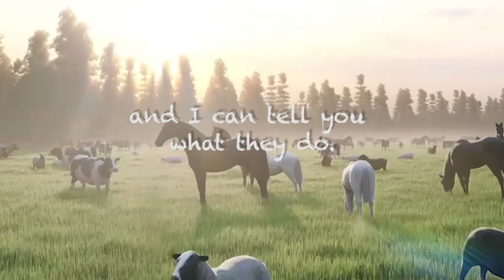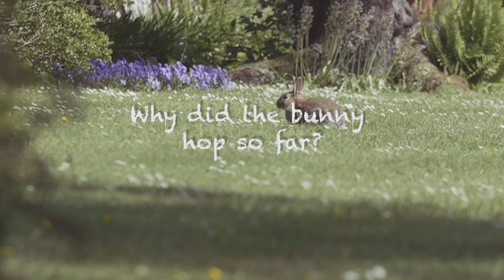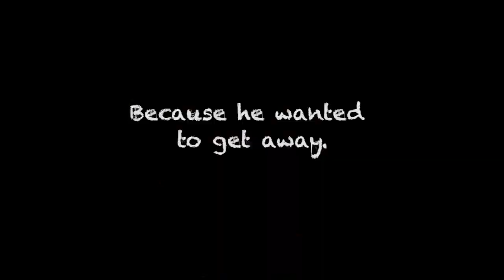Chicken Song (Felicity)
Personalized Preschool Educational Song About Animals (Felicity)